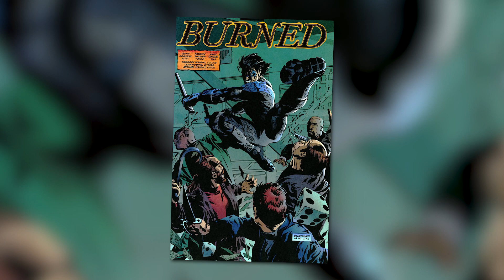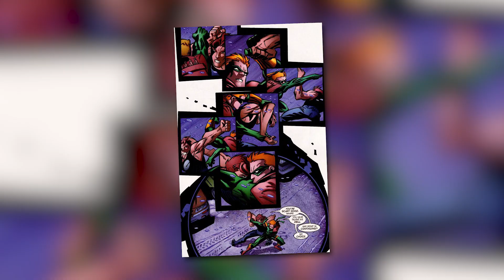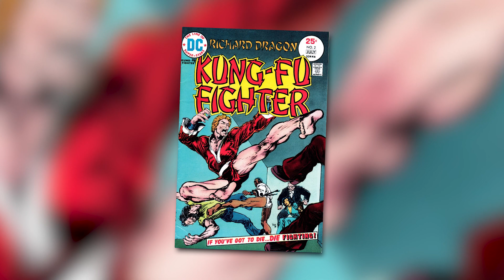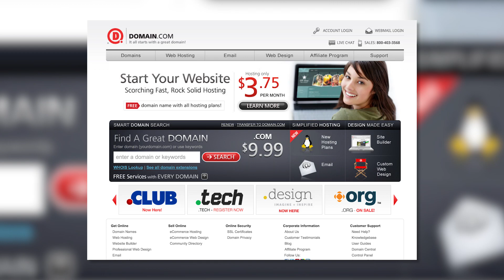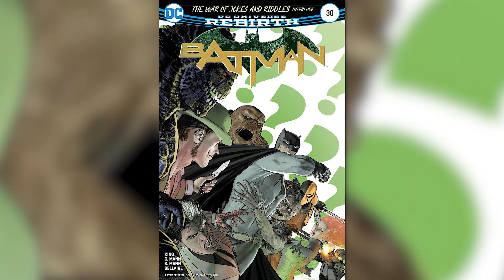Top 10 Fighters In DC Comics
Today we're counting down our list of the 10 Best Fighters in the DC Universe, and Variant supports the Hurricane relief efforts!